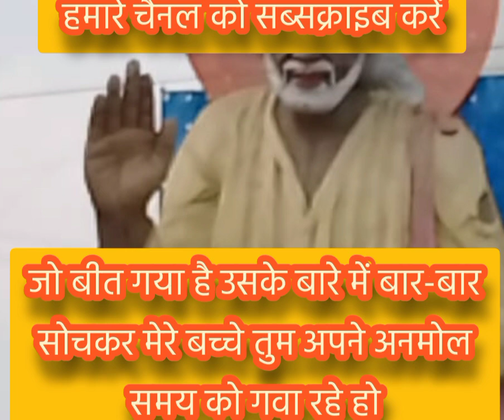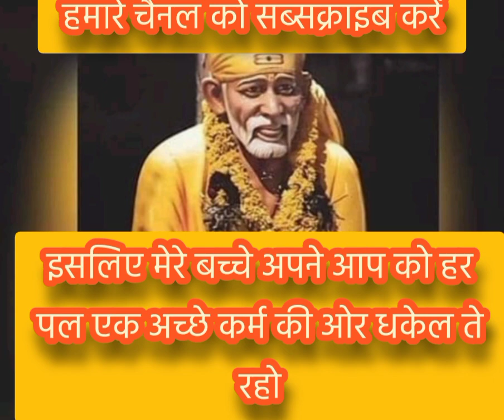पिछली बातों को भूल जाओ और आगे बढ़ोsai #💌apnesaibaba